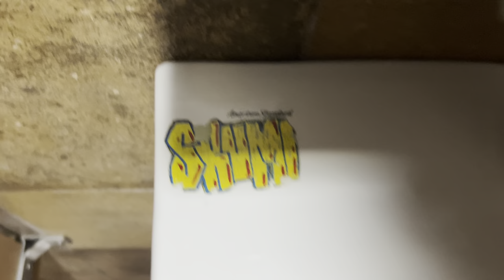7,043. Yallah Taco Men’s Restroom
This restroom was filmed at Yallah Taco in State College, PA. The fixtures are: 1 newer AS Stallbrook and 1 new AS Madera. The urinal is good!
Stallbrook: 9/10
Assdera: 2/10